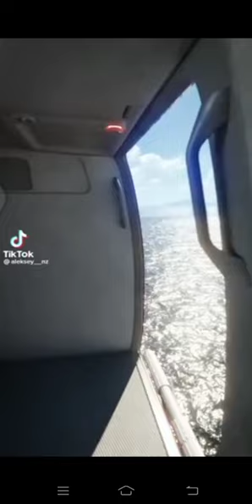Giant Tiger Shark attack